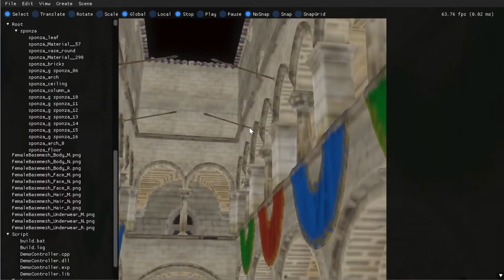Voxelization - 3 - Filtered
Simple temporal filtering yields the most acceptable results in terms of albedo color.